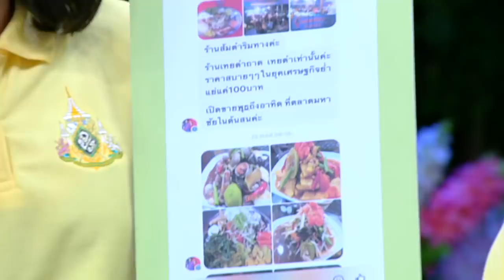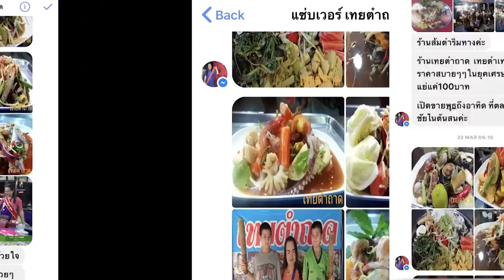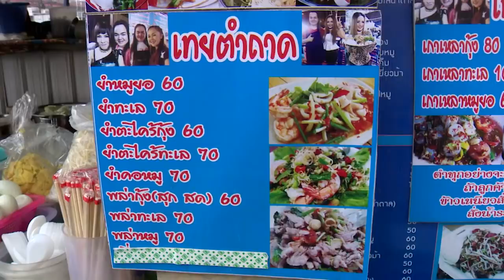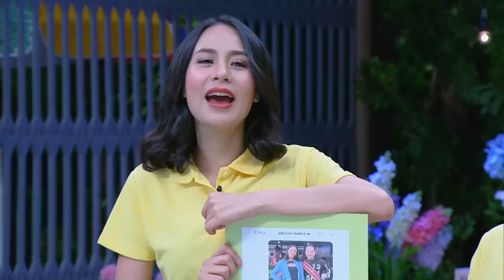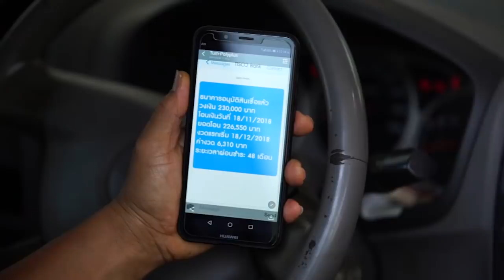ตลาดสดพระราม ๔ (3/4) ) 25 พ.ค. 2562 | รถเมล์พาเที่ยวที่ตลาดมหาชัยไนท์ ต้นสน จังหวัดสมุทรสาคร